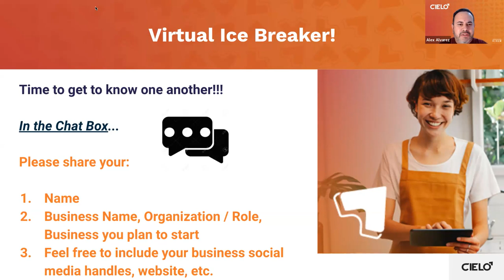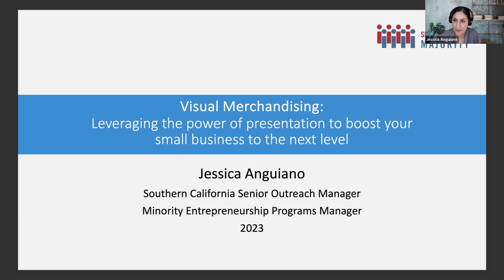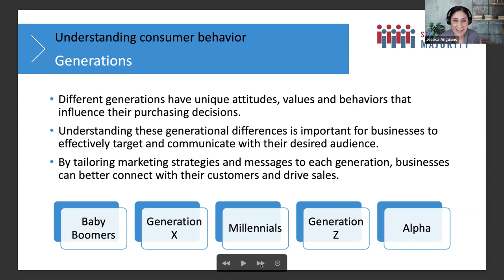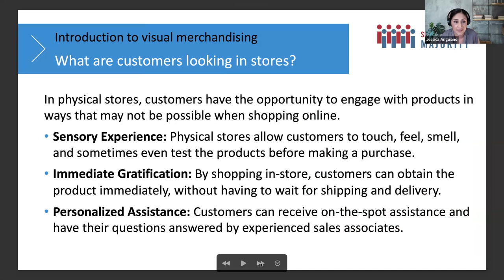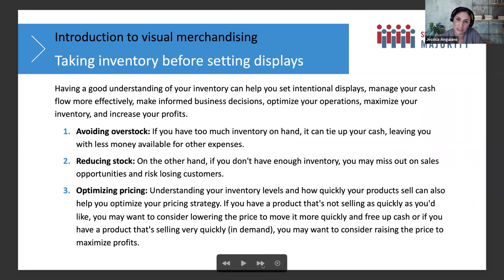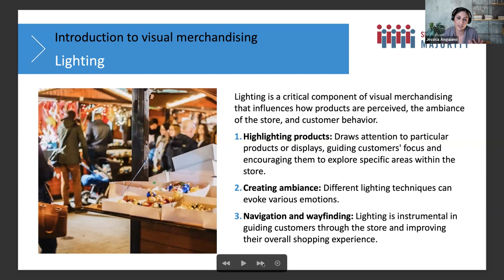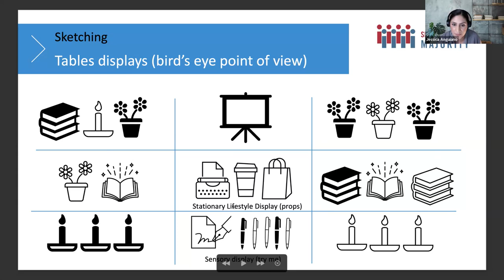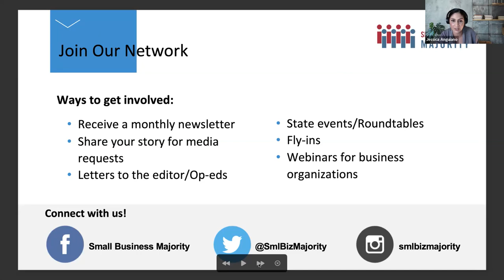Visual Merchandising with Jessica Anguiano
Join CIELO and Jessica Anguiano of Small Business Majority for a presentation on "Visual Merchandising"
Topics to include:
- Storytelling, how to use color in your display, symmetry, and other visual elements to create a cohesive, inviting display that draws people in.